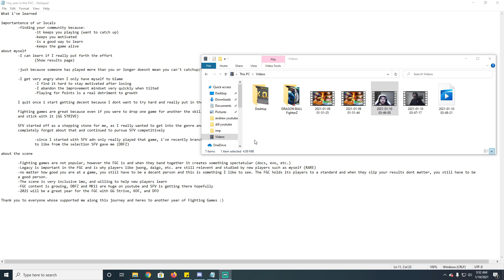My First Year in the FGC! What it's like for a Beginner.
My first year in FGC comes to a close and its time to reflect...